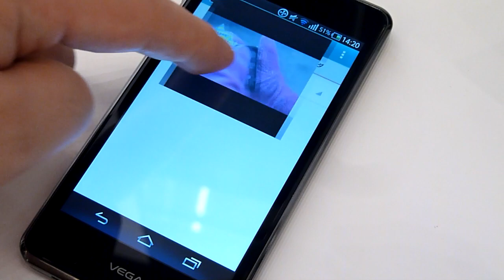VEGA(PTL21)も動画の「ながら見」が可能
モーション操作が特徴の「VEGA PTL21」レビュー、「VEGA Motion」の実力はいかに | BUZZAP！